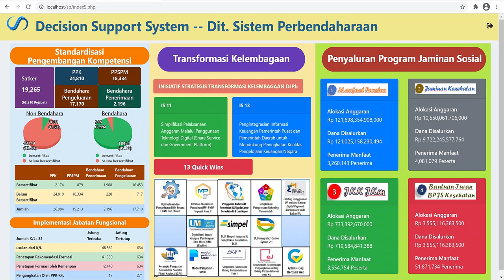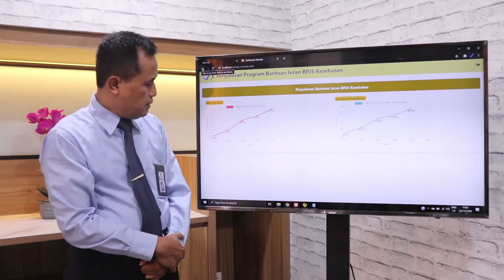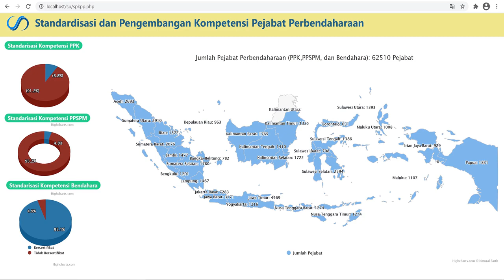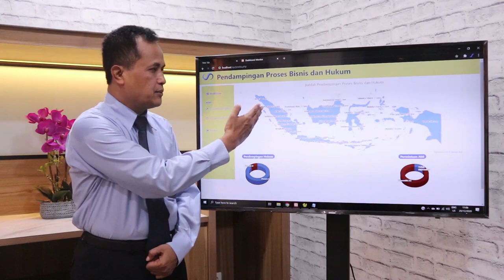Sekilas Kinerja Unit DJPb Sepanjang Tahun 2020 (Direktorat Sistem Perbendaharaan)